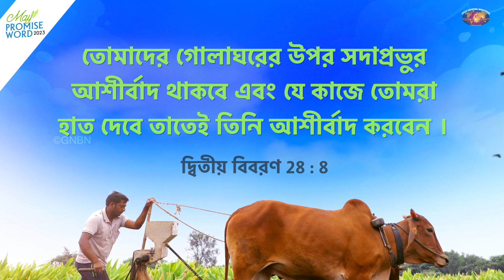যীশুর সাথে চলা | ভাই মোহন লাজারাসসি | মে 1 | Bengali